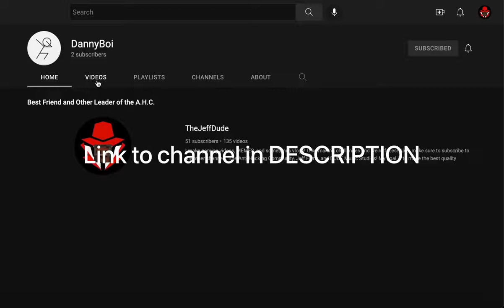Subscribe to DannyBoi A.K.A. Mr. Guide! | TheJeffDude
Who he is:
DannyBoi or Danny as I call him is my best friend. He is the other Leader of the Anti-Hacking Community. He was in one of my videos called "Classic Mr. Guide". I met him in Kindergarten and we were friends ever since.